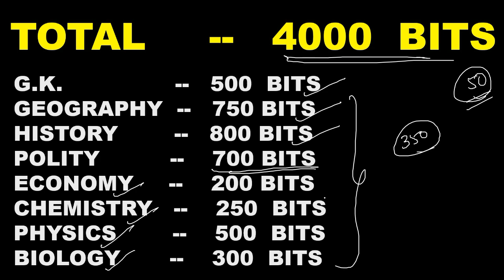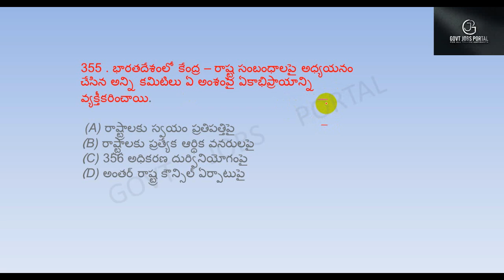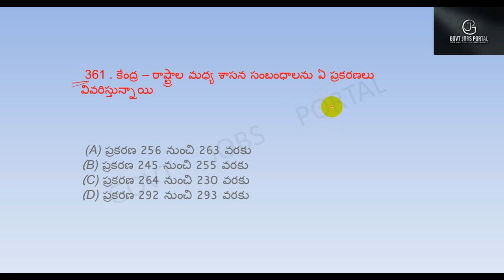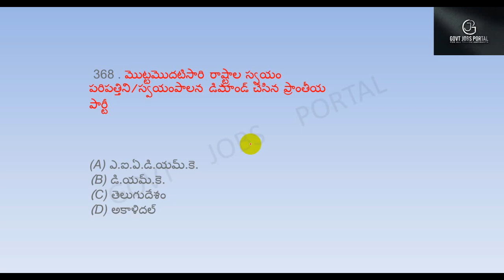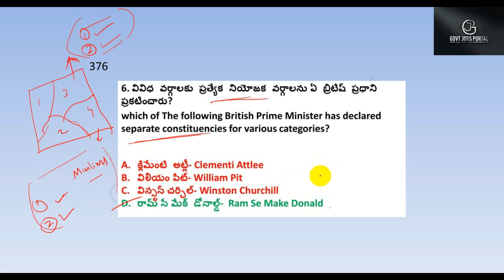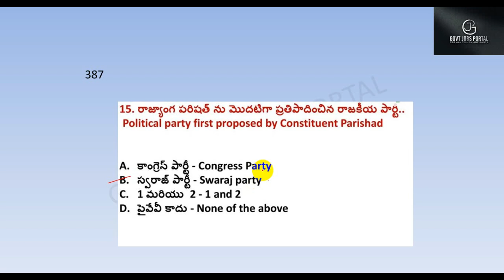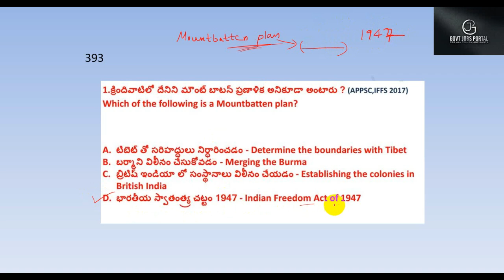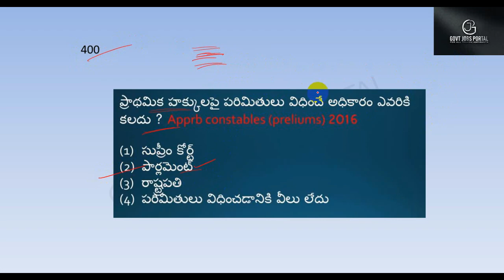TOP 4000 GENERAL STUDIES BITS IN TELUGU PART 49 || FOR ALL COMPETITIVE EXAMS || RRB NTPC & GROUP-D